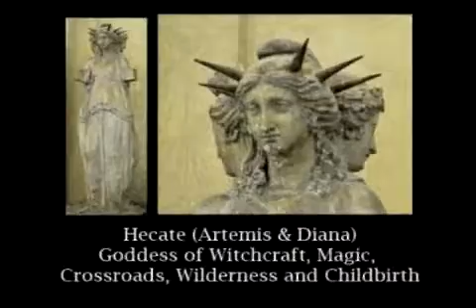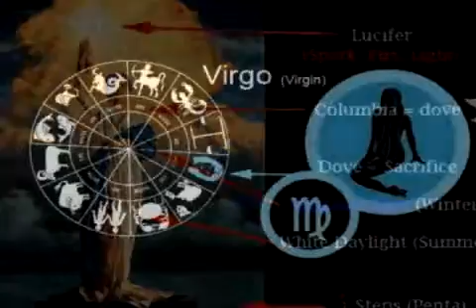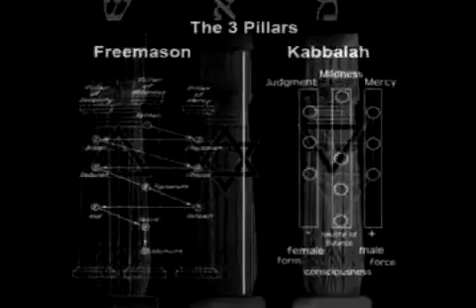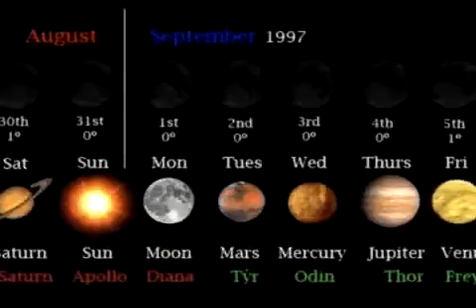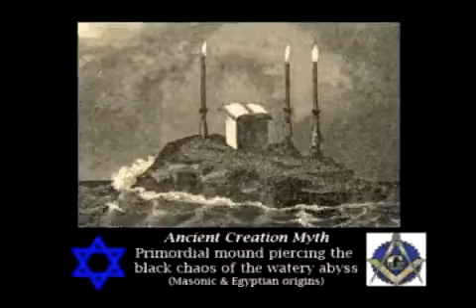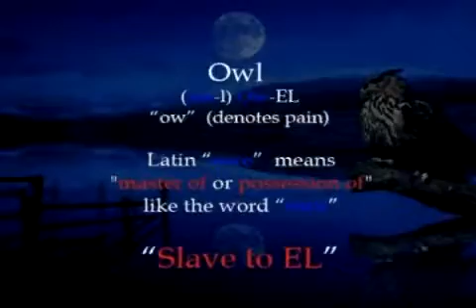Diana Illuminati Sacrifice part 2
Diana Illuminati Sacrifice Part 2. Researched by Christopher Lord, Truthiracy, House of Wisdom, No conspiracy, just Truthiracy!